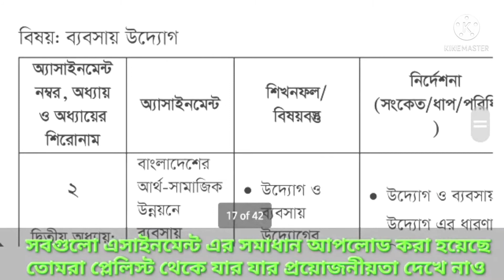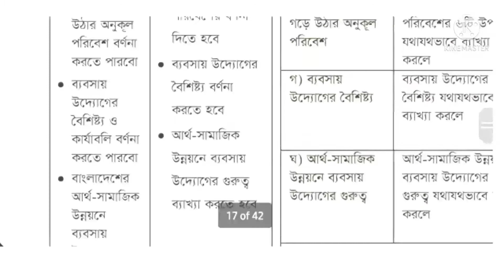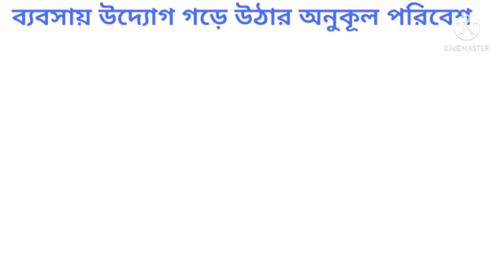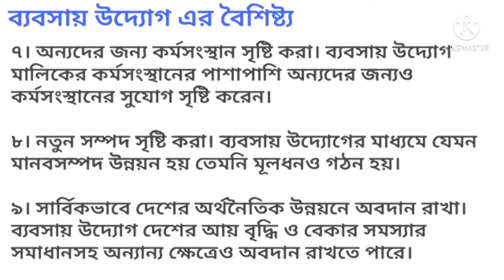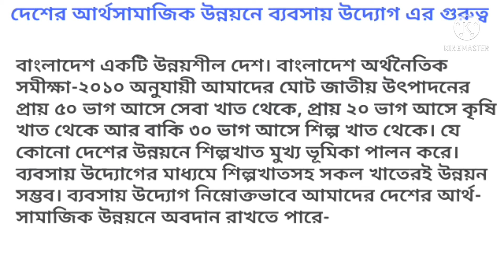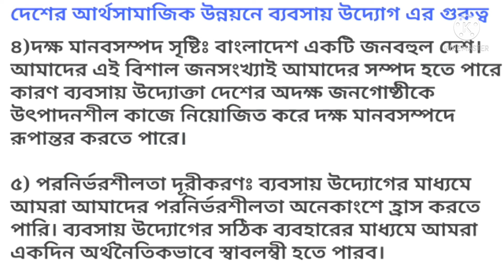ব্যবসায়ে উদ্যোগ, অ্যাসাইনমেন্ট ০২, এস এস সি পরীক্ষা ২০২১,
বাংলাদেশের ইতিহাস ও বিশ্বসভ্যতা #
১ম সপ্তাহ #